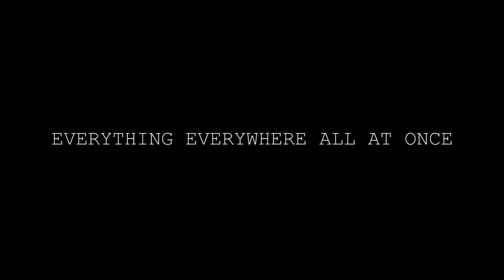EVERYTHING EVERYWHERE ALL AT ONCE es el verdadero multiverso de la locura | Review SV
Estás tardando en verla.